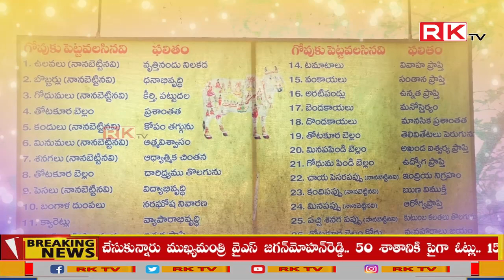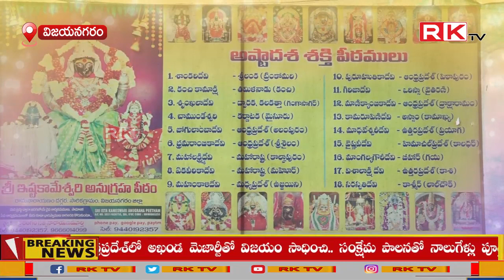శ్రీ ఇష్టకామేశ్వరి అనుగ్రహపీఠం పంచమ వార్షికోత్సవ మహోత్సవములు విజయనగరం జిల్లా సారిక గ్రామం ...